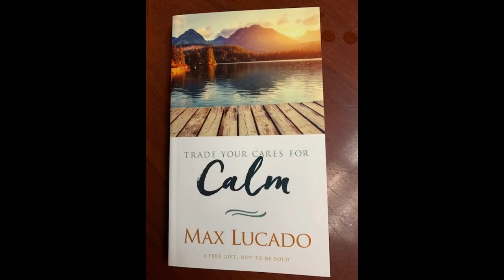Word of the day Coping Strategies Vol 5 by JAGR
Words of Encouragement and inspiration